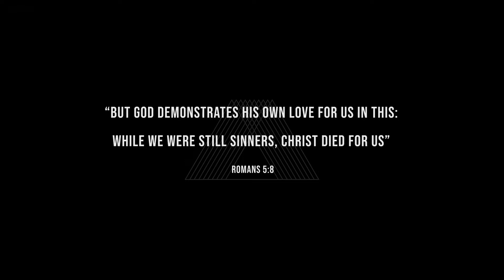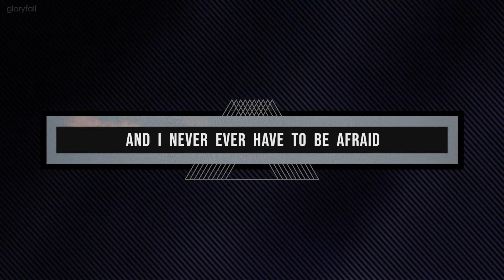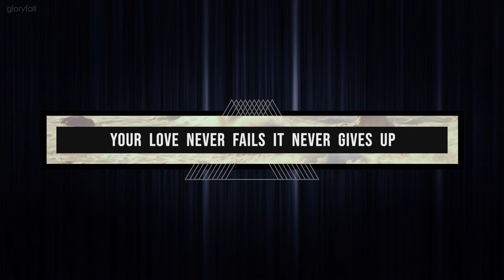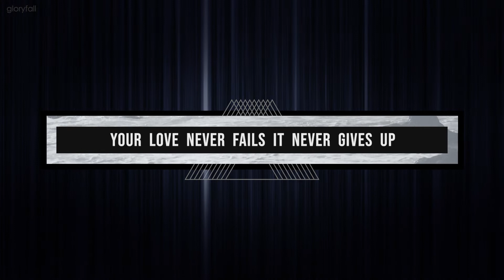One Thing Remains - Worship Karaoke - Bethel Music - Minus Vocal with Lyrics - gloryfall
This is a worship Karaoke for One Thing Remains from @BethelMusic and this arrangement is from @PassionVEVO . This worship Karaoke has no vocals and the lyrics are there so you can easily sing along and worship with us. gloryfall is a Christian praise and worship band based in Manila, Philippines and we have started working on series for churches and individuals to use. Welcome to Worship Karaoke minus vocal music for the most popular worship songs today. These are minus vocals, minus one, music m1 tracks that you can use for your worship services or personal times of worship. We hope you enjoy the Worship Karaoke for One Thing Remains (Your Love Never Fails).

LYRICS:
Higher than the mountains that I face
Stronger than the power of the grave
Constant in the trial and the change
One thing remains
Your love never fails never gives up
Never runs out on me
On and on and on and on it goes
It overwhelms and satisfies my soul
And I'll never ever have to be afraid
One thing remains
This one thing remains
In death in life
I'm confident and covered by
The power of your great love
My debt is paid
There's nothing that can separate
My heart from your great love